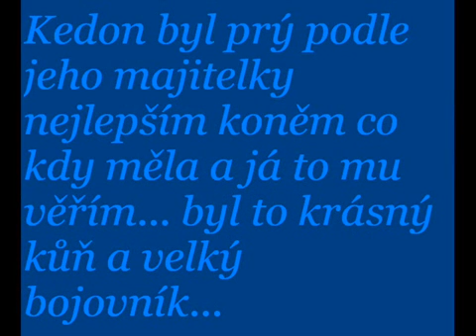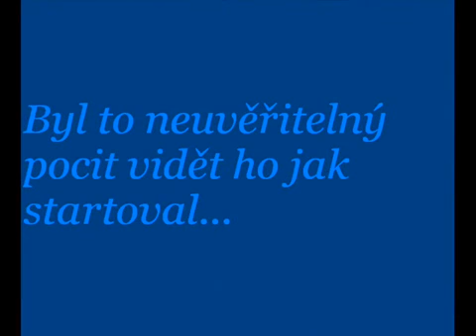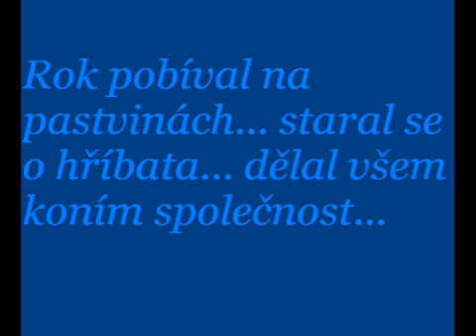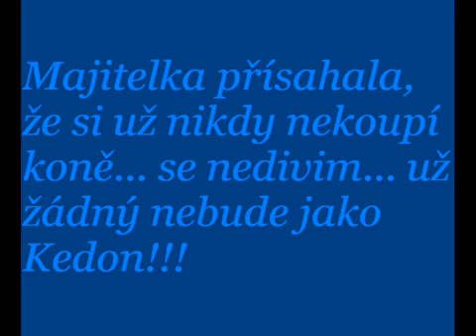Ještě jednou pro Kedona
Tohle je lepší videjko pro Kedonka:-*